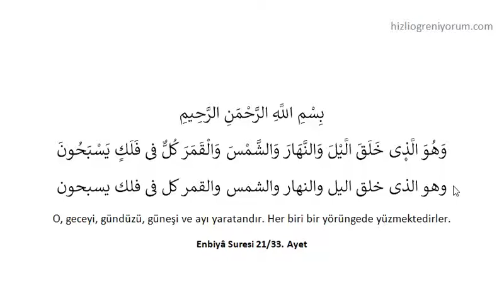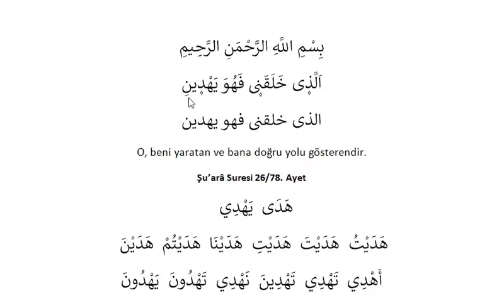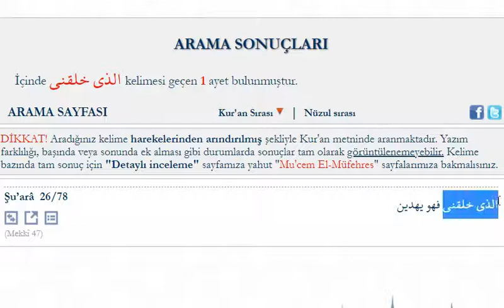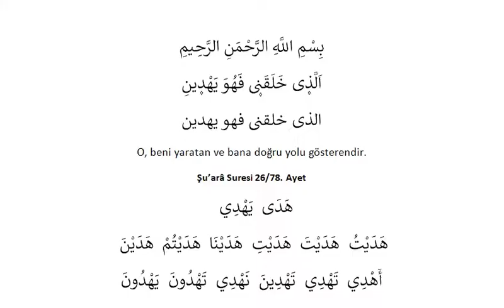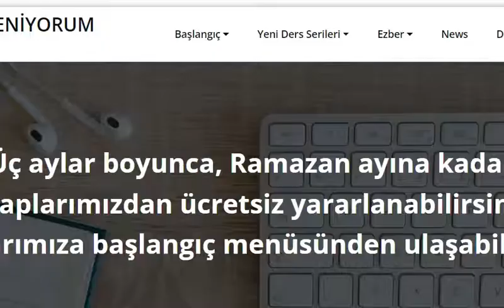10 Günde 10 Ayet 10. Gün